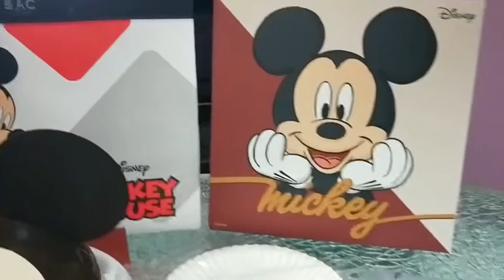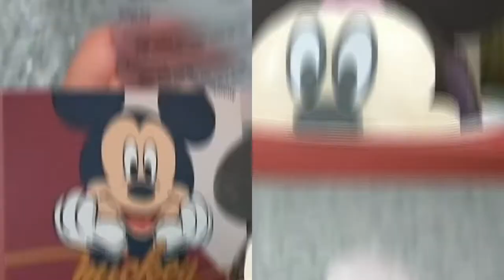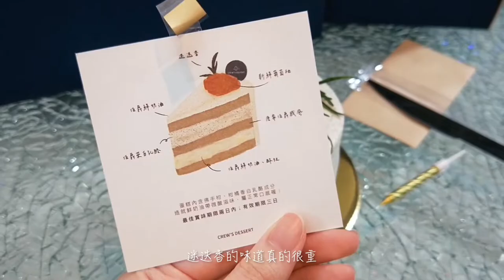【碩一VLOG#4】生日週｜BAC米奇蛋糕🎂｜第一次買Lady M🍰｜施華洛世奇天鵝項鍊🦢｜空服員的手作甜點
拍攝日期：2022年3月
拍攝工具：Oppo R11
剪輯工具：CapCut、Meitu

Date: March, 2022
Tools: Oppo R11
Video editing: CapCut & Meitu